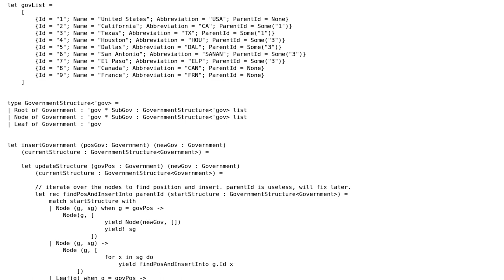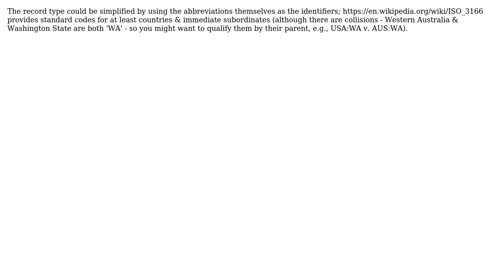Code Review: Insert Tree in F#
With thanks & praise to God, and with thanks to the many people who have made this project possible! | Content (except music & images) licensed under CC BY-SA | Music | Images & others | With thanks to user user1206480 user Ghillie Dhu and the Stack Exchange Network Trademarks are property of their respective owners. You are responsible for your own actions.